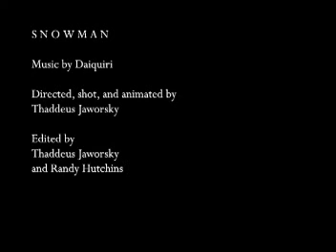SNOWMAN (Lego Music Video) - DAIQUIRI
Over the top Lego music video with lots of graphic content!

Directed, shot, and animated by Thaddeus Jaworsky

Edited by Thaddeus Jaworsky and Randy Hutchins

Song by Daiquiri